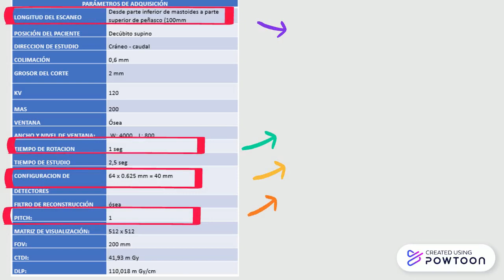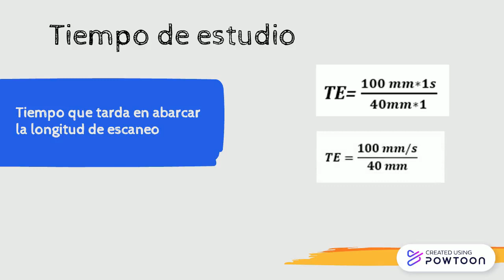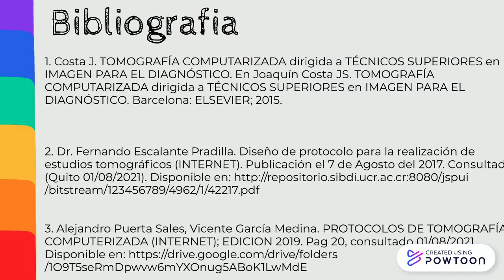5 Whiteboard Tips to Being an Ally